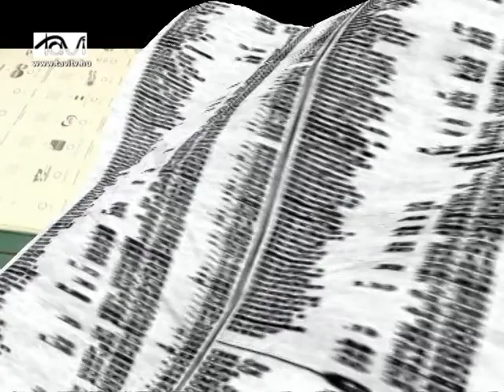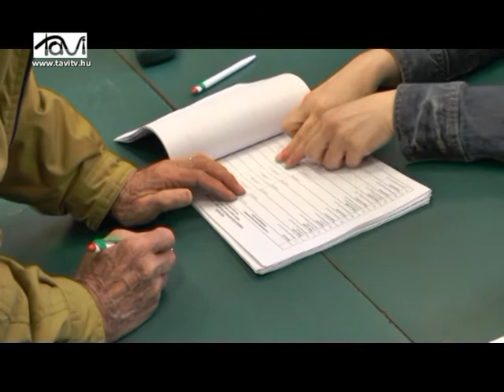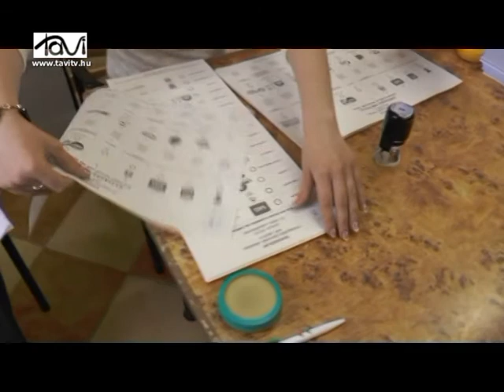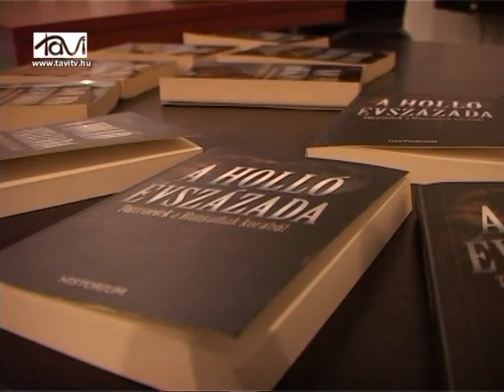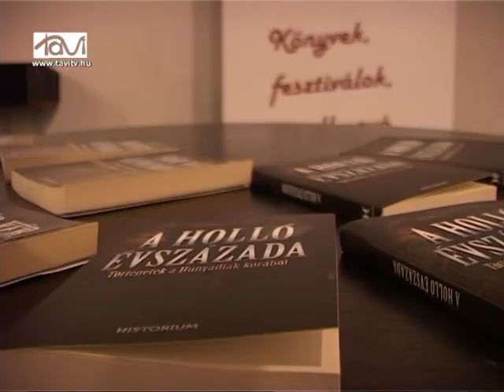Marcali HIR7 2014. április 11. - Tavi TV